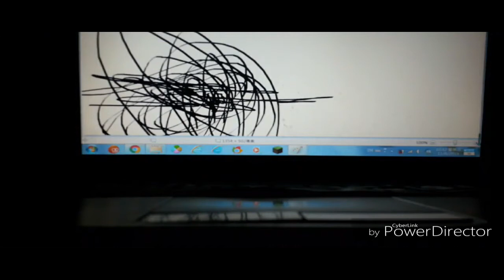THE EPICNESS OF Funny Tops + Funny Angry Tops + Funny Angry Destroy Voice Tops